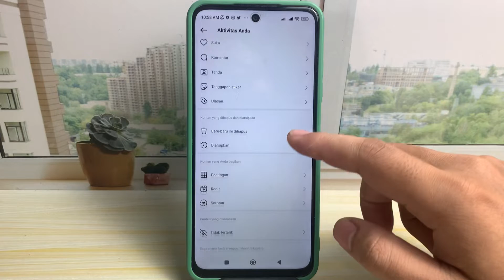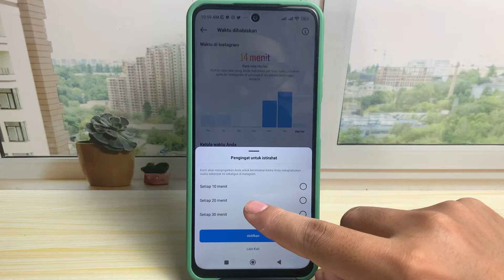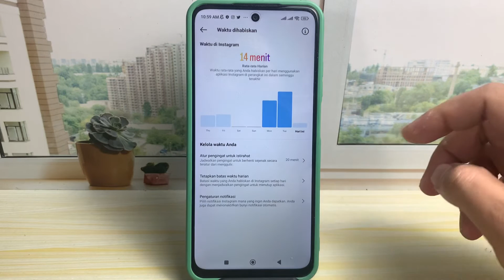Cara Mengatur Waktu Di Instagram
cara mengatur waktu di instagram. bagaimana cara mengatur waktu instagram terbaru 2023 untuk pemakaian aplikasi instagram harian ataupun cara mengatur penggunaan aplikasi instagram dengan batasan tertentu? simak pada video tutorial ini.